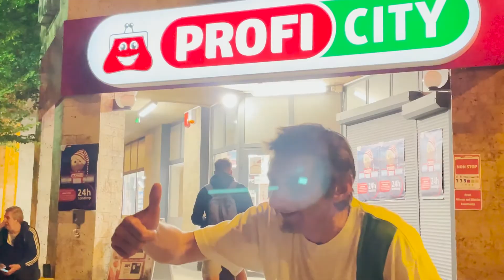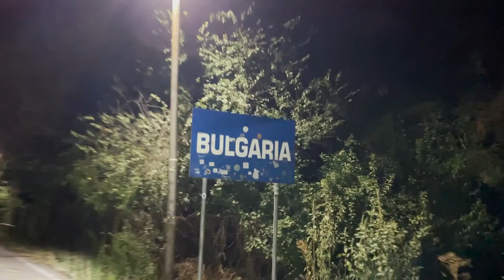Ukraine's worst road?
In this episode we battle the worst road in Ukraine yet and are later rewarded with a beautiful Romanian villa and many roundabouts in Constanta.

License ID: 4lyQvB2LQqk

Get I Lost It (feat. J. Stalin) by King L.C., Fly Star Fresh, J. Stalin

License ID: zjY7xm6bLby

License ID: rpOkm69Ke3o

Get Not Giving Up (House Mix) by HP Vince, Dave Leatherman

License ID: pPjLk1Y63YV

License ID: vE57gR1Rn4Y

Get Smash It Up (Pt. 1 & 2) by The Damned

License ID: mwbLbp83v67